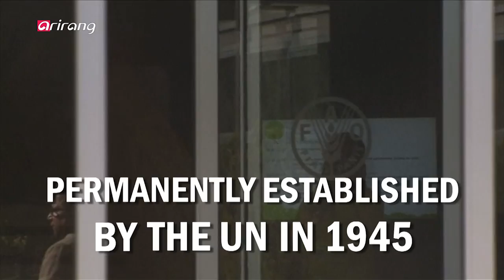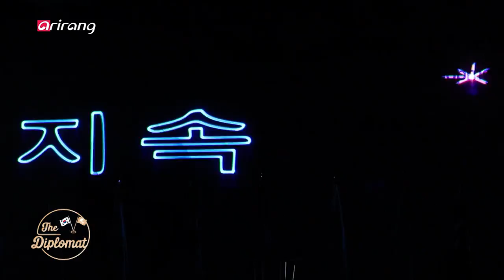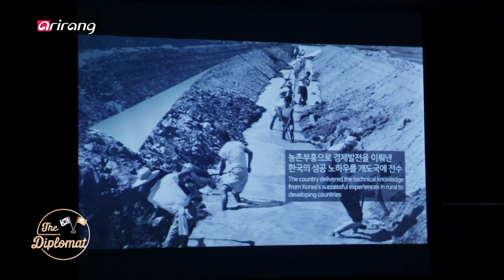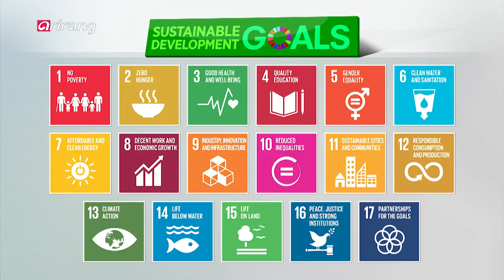[The Diplomat] Ep50. José Graziano da Silva, Director General of the Food & Agriculture Organization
José Graziano da Silva, Director General of the Food and Agriculture Organization (FAO) 국제연합식량농업기구(FAO) 사무총장 호세 그라지아노 다 실바

On this week's 'THE DIPLOMAT,' we'll meet with FAO Director-General, José Graziano da Silva, in celebration of opening the first FAO office in Korea. We'll cover the role Korea will play as a member country of the FAO and also talk about the FAO's take on the food shortage crisis in North Korea, as well as the necessity of support.

이번 주 'THE DIPLOMAT'에서는 국제연합식량농업기구(FAO)의 한국 사무소 개소를 기념해 호세 그라지아노 다 실바 사무총장을 만나 FAO 가입국 내에서의 한국의 역할에 대해 자세히 알아본다. 그리고 북한의 식량난에 대한 FAO의 입장과 대북지원의 필요성에 대해서도 이야기해본다